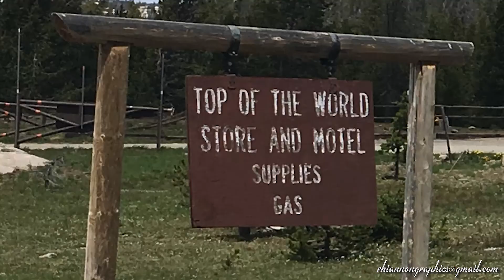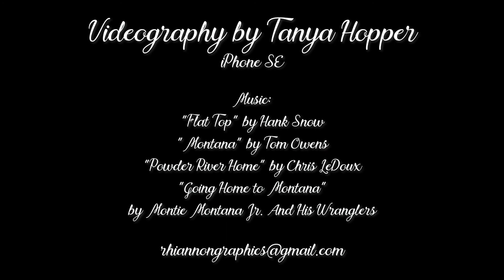Montana Wyoming Road Trip July 1st, 2018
My mom and I had the opportunity to go north for a few days.  She was born near Miles City and grew up on the Powder River. Although these images are not from that particular area, I wanted to share the majestic vistas that Bear Tooth Pass and Yellowstone has to offer the highway wanderer.  I hope you enjoy this as much as we did.